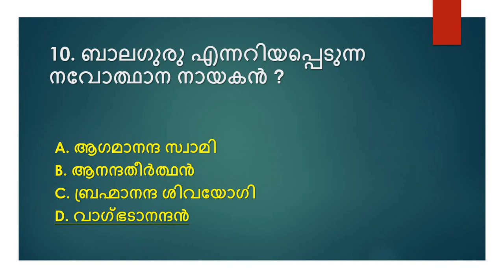Village Extension Officer Mock Test | VEO Test Number - 7